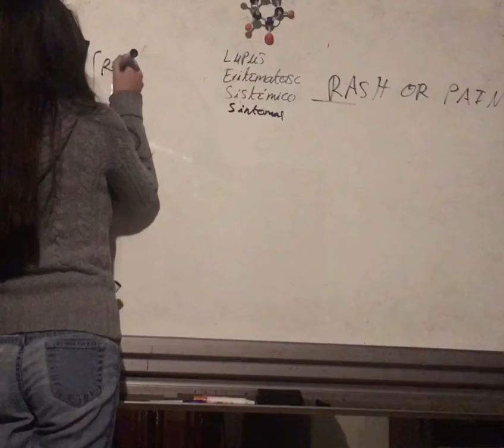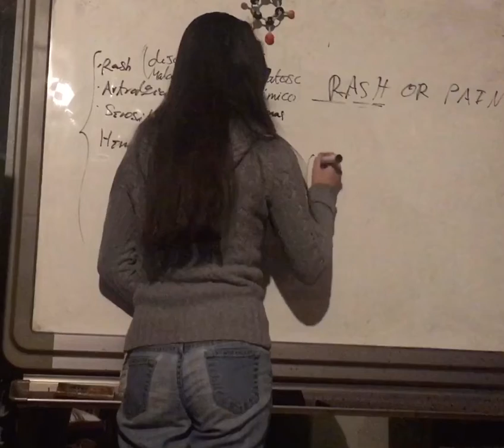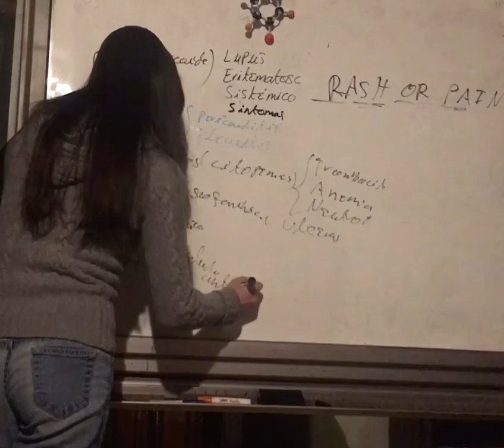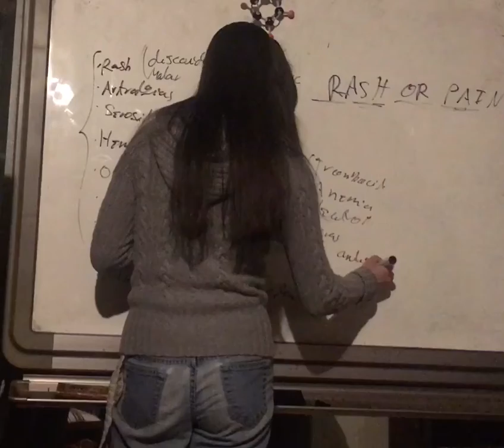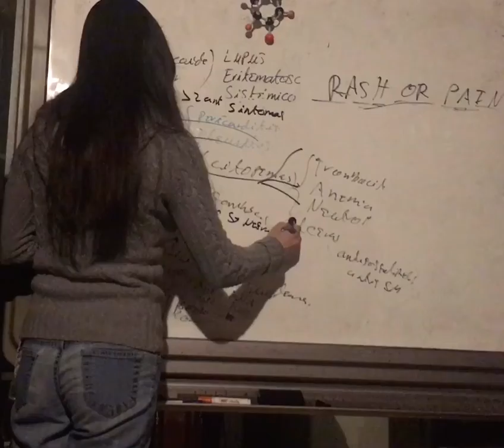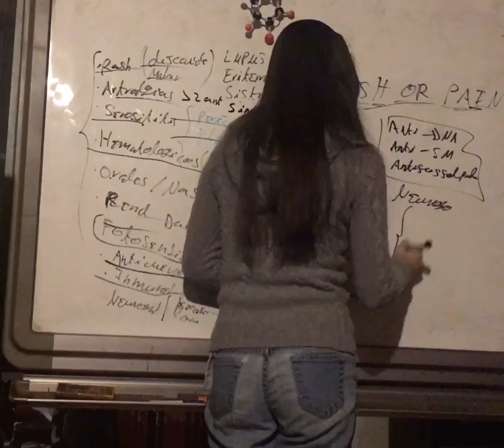Sintomas Lupus Sistémico Eritematoso. Reumatología. Mejor Calidad